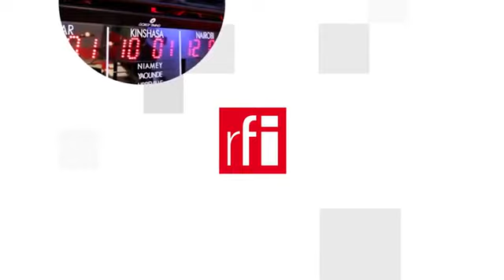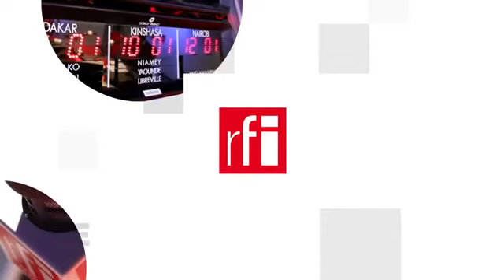Afghanistan : Sự đại bại của nền ngoại giao phương Tây ?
Thất bại của Hoa Kỳ tại Afghanistan là dấu hiệu của sự tái định hình địa chính trị. Thách thức lớn giờ không còn là một cuộc chiến chống khủng bố mà là Nga và Trung Quốc. Tuy nhiên, theo quan điểm của nhà chính trị học, chuyên gia về Quan hệ quốc tế Bertrand Badie, việc Kabul sụp đổ còn là một sự đại bại của cả nền ngoại giao phương Tây.